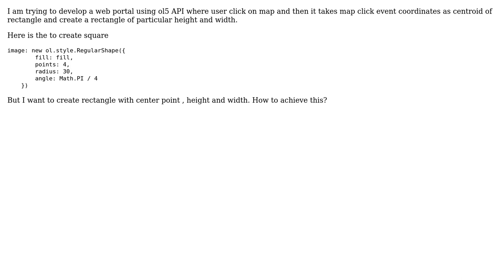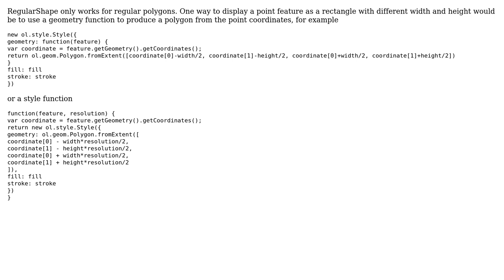GIS: Create rectangle with center point , height and width ol5 API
With thanks & praise to God, and with thanks to the many people who have made this project possible! | Content (except music & images) licensed under CC BY-SA | Music | Images & others | With thanks to user Vince user sanju verma user Mike and the Stack Exchange Network Trademarks are property of their respective owners. You are responsible for your own actions.